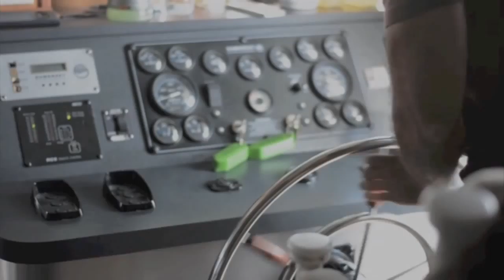THE RAPP SHOW TV: SOAKA DA YEAR 2015 RAPP UP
Join Adam Rapp, Tee Davis, & Decuire Films as they soak the scene in Austin on Lake Travis for the annual Soaka Da Year yacht party. The TRS crew are joined by special guests Jessica Marie O, Heidi O, D Kane, & more. Anchors up for this special ride around the world of sports, sounds, & style on a BOAT. Stay Elite & please enjoy responsibly!